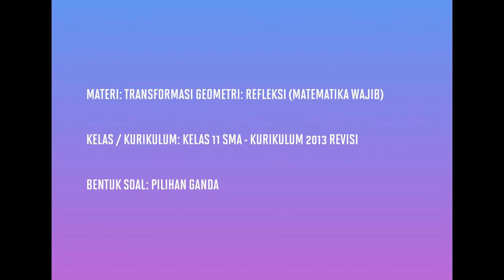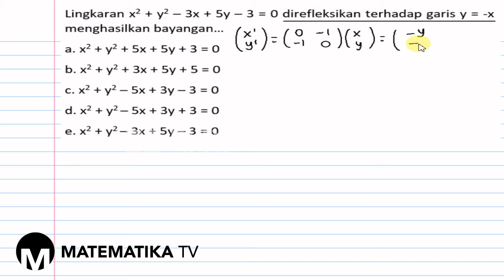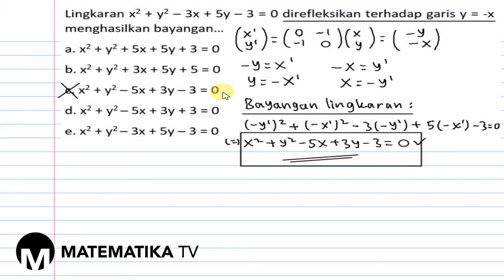[KELAS XI WAJIB - KURIKULUM 2013] PEMBAHASAN SOAL PG TRANSFORMASI GEOMETRI: REFLEKSI (027)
Pada kesempatan kali ini kita akan membahas soal tentang transformasi geometri: refleksi.